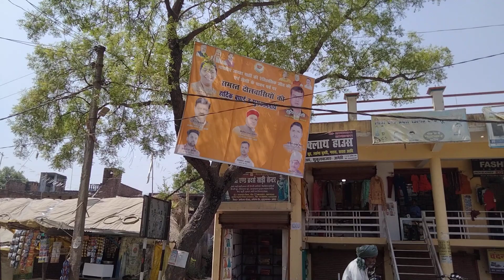शुकुल बाजार चौराहा अमेठी ( Inhauna , Raniganj , Rudauli road ) Shukul Bazar AMETHI ।। Shukul Bajar,,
Dosto apne bhai ko follow jarur karna :-
My gmail id :-
My Awadhi vlog videos links:-
My Gandhidham City Vlogs Video links :-

शुकुल बाजार चौराहा अमेठी का वीडियो
शुकुल बाजार चौराहा का वीडियो
शुकुल बाजार अमेठी का वीडियो
शुकुल बाजार का वीडियो
शुकुल बाजार चौराहा अमेठी
शुकुल बाजार चौराहा
शुकुल बाजार अमेठी
शुकुल बाजार चौराहा अमेठी वीडियो
शुकुल बाजार चौराहा वीडियो
शुकुल बाजार अमेठी वीडियो
शुकुल बाजार वीडियो
shukul bazar amethi jila
amethi jila shukul bajar
amethi district sukul bazar
shukul bajaar amethi district
shukul bajar chauraha amethi ka video
shukul bajar amethi ka video
shukul bajar chauraha ka video
shukul bajar ka video
shukul bajar chauraha amethi
shukul bajar chauraha
shukul bajar amethi
shukul bajar chauraha amethi video
shukul bajar chauraha video
shukul bajar amethi video
shukul bajar raniganj chauraha road
raniganj chauraha road shukul bajar amethi
Raniganj road shukul bazar chauraha amethi
shukul bazar chauraha amethi ka video
shukul bazar amethi ka video
shukul bazar chauraha ka video
shukul bajaar ka video
shukul baajar chauraha amethi
shukul bazar chauraha
sukul bajar amethi
sukul bazar chauraha amethi video
shukul bazar chauraha video
shukul bazar amethi video
shukul bazar raniganj chauraha road
raniganj chauraha road shukul bazar amethi
Raniganj road shukul bajar chauraha amethi
inhauna ka chauraha
inhauna chauraha video
inhauna ka video
inhauna chauraha ka video
inhauna market bazar
इन्हौना चौराहा का वीडियो
इन्हौना का वीडियो
इन्हौना वीडियो
Shukul bazar thana video
Shukul bajar thana video
Shukul bajar thana ka video
Haidergarh video
Haidergarh Barabanki
Haidergarh chauraha
Haidergarh chauraha barabanki
Barabanki haidergarh chauraha
Haidergarh chauraha barabanki ka video
Haidergarh ka video
Haidergarh jila barabanki
Haidergarh barabanki jila
Haidergarh chauraha district barabanki
Haidergarh barabanki district
District barabanki haidergarh
Barabanki district haidergarh
Haidergarh bajar ka video
Haidergarh bazar ka video
Haidergarh bajar video
Haidergarh bazar video
Haidergarh chauraha ka video barabanki
हैदरगढ चौराहा बाराबंकी का वीडियो
हैदरगढ चौराहा का वीडियो
हैदरगढ बाराबंकी का वीडियो
हैदरगढ का वीडियो
बाराबंकी हैदरगढ का वीडियो
जिला बाराबंकी हैदरगढ़ का वीडियो
बाराबंकी जिला हैदरगढ़ का वीडियो
 [ THANKS FOR WATCH THIS VIDEO ]

Ambesh Mishra
From:- Haidergarh, Barabanki  ( Utter Pradesh )